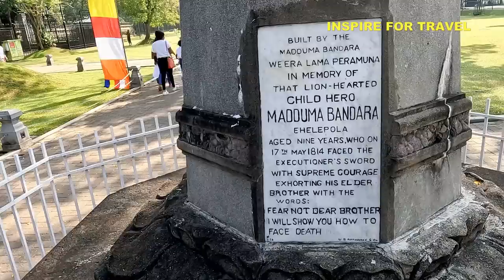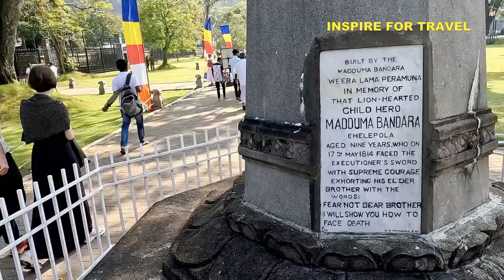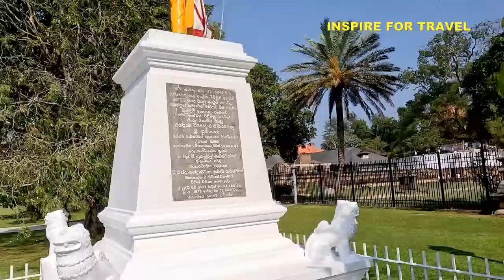Is This Sri Lanka Or Thailand ? 🇱🇰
Is This Sri Lanka Or Thailand?  In today's episode, we will be checking out and learning about Sri Dalada Maligawa also known as the temple of the sacred tooth located in Kandy Sri Lanka.

00:00 Introduction
00:57 Journey Beginnings
01:54 Sacred sounds inside the temple
04:30 Insightful Information
08:56 The sacred tooth
11:34 History of Kandy Sri Lanka
24:06 Conclusion